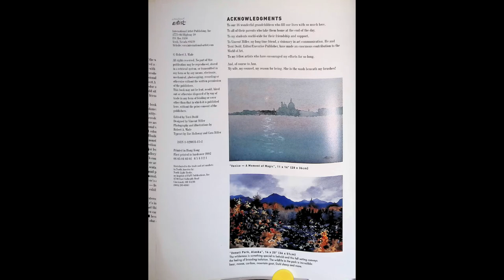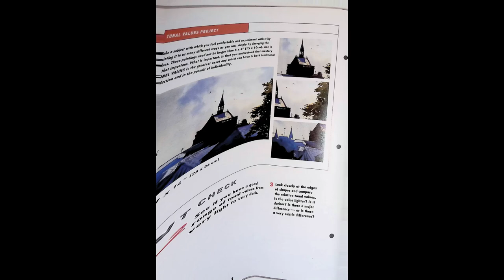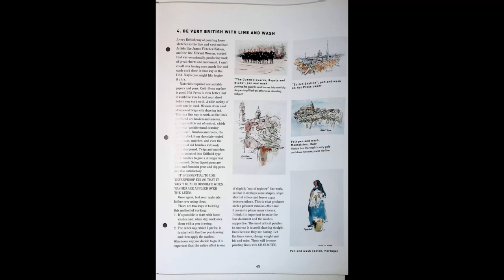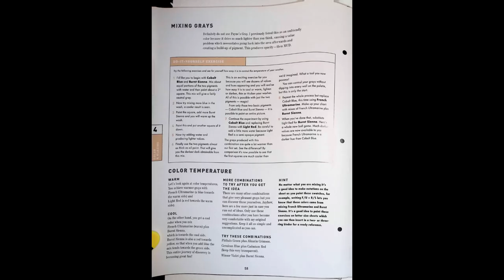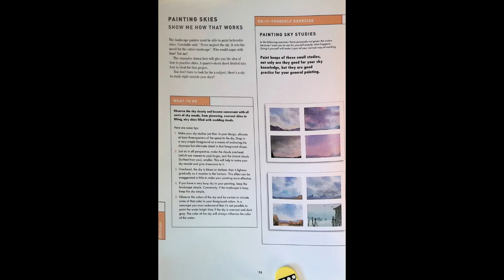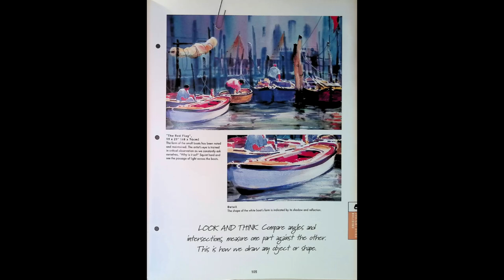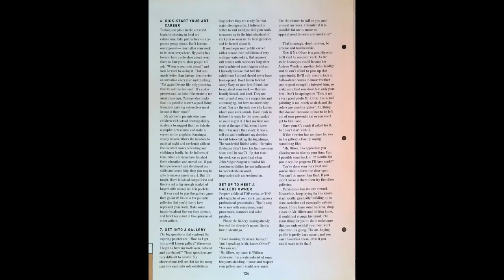Robert WADE's Watercolor Workshop HANDBOOK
All these wonderful books from my large library.
I started scanning my books because I want to donate all printed books.
 I am using scanner CZUR.